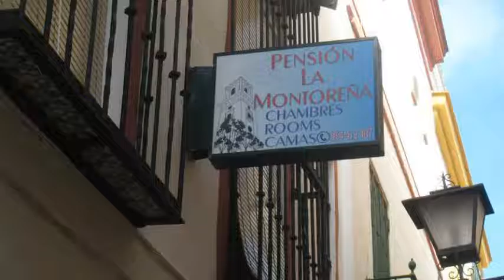Pensión La Montoreña en Seville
Pensión La Montoreña presenta 24 habitaciones con tetera/cafetera, ducha y tv. La propiedad de Pensión La Montoreña se encuentra enclavada en San Clemente, 12.